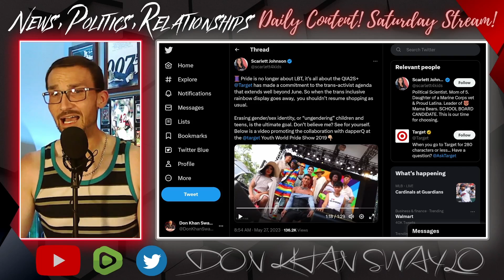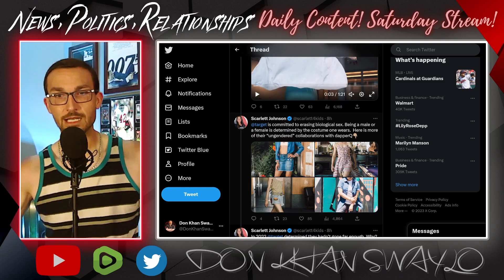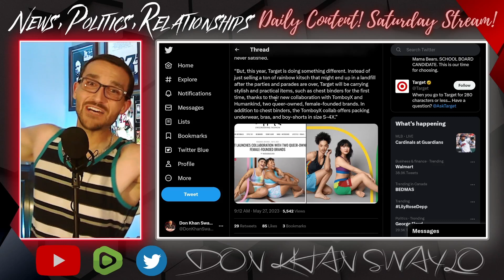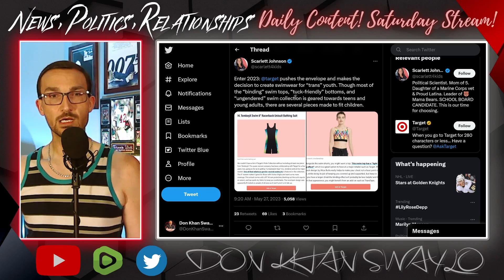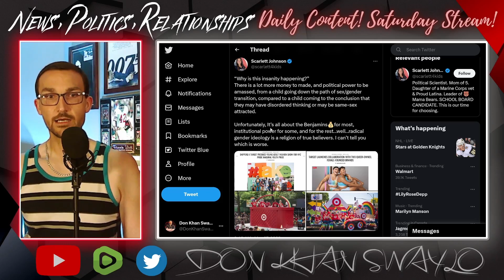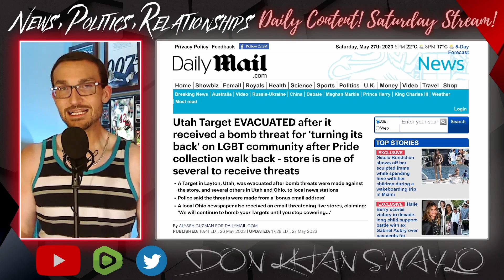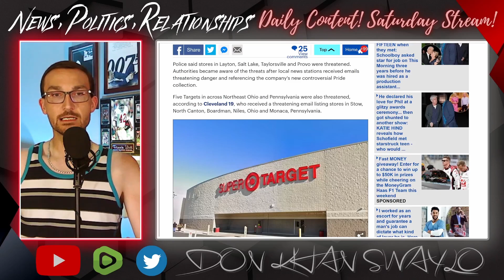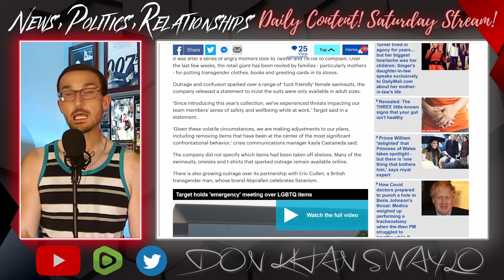Target PRIDE Boycott Goes NUCLEAR! Bomb Threats Across the COUNTRY By the LGBTQ SIDE???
Target went woke years ago. It's just now that people are catching on.

It's hilarious to see women waking up to the pandering of the advertisement and how it's being weaponized, but they are still a few steps away from realizing it's just been feminism all along. They might get there and take the real red pill, but the verdict is still out.

In reaction to the removal of the Pride Collections at Target, the sensible and compassionate side of the equation have taken it upon themselves to call in multiple bomb threats across the country. Utah, Ohio and Pennsylvania are all apart of this interstate terror plot. But will they face repercussions?

lol, nah, it's them pesky Trumpers who are really to blame.